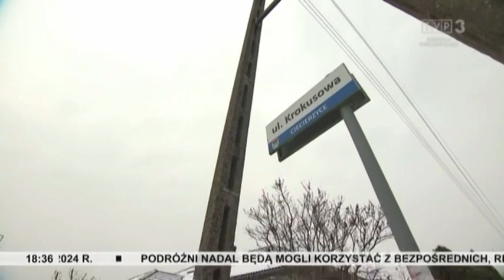Rok 2024 ma być pracowity. Gmina Deszczno planuje wiele drogowych inwestycji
Gmina Deszczno ogłosiła przetargi na remont 10 dróg i budowę ponad 7-kilometrowej ścieżki rowerowej. Władze gminy mają nadzieję, że wszystkie te inwestycje uda się zrealizować w przyszłym roku.